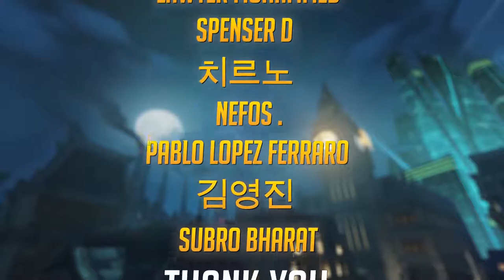Overwatch FM Reaper's Fury